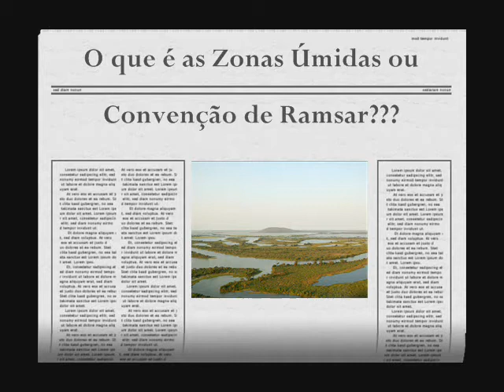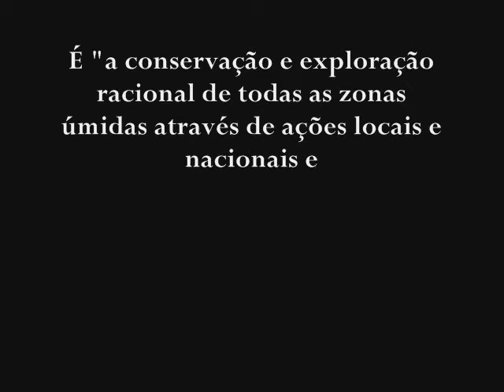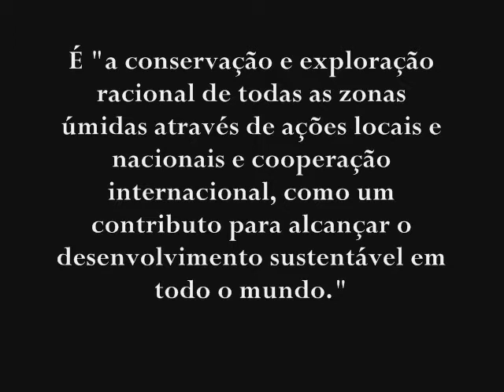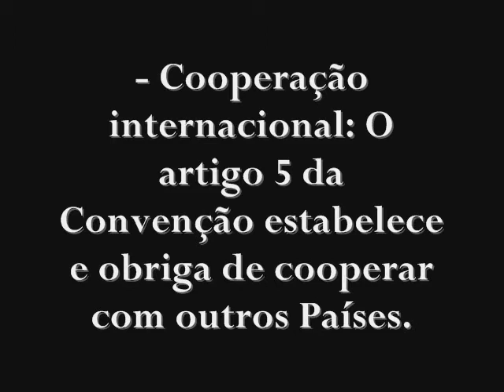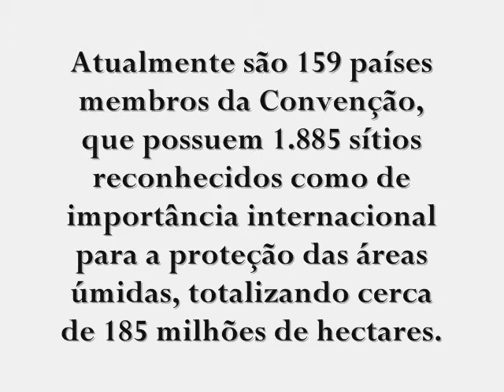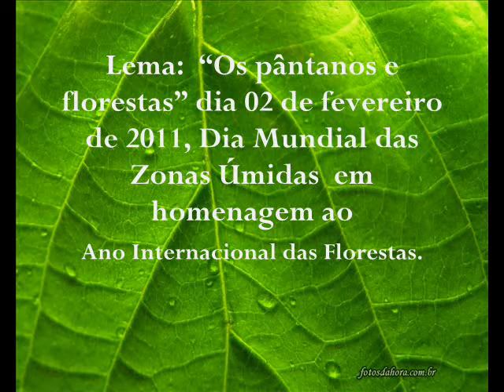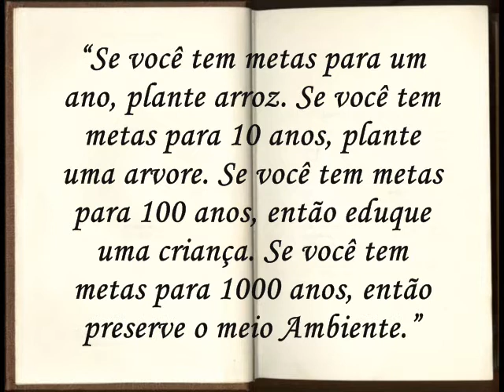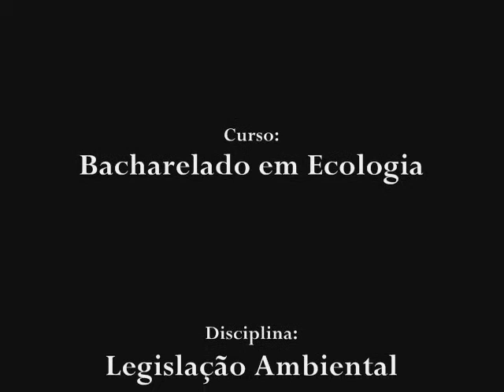Conversão de Ramsar.wmv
Video feito por Marcus Raffael aluno da UFPB do curso de Ecologia na disciplina de Legislação Ambiental, Rio Tinto-PB